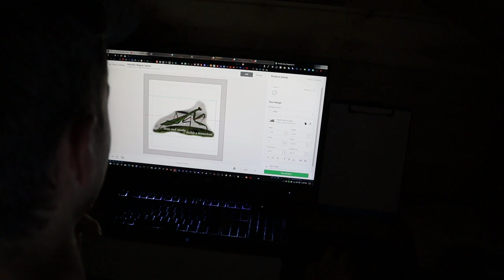How We Are Doing And What We've Been Up To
We are a family of 9 living in a 500 sq. ft. off grid home on 20 acres in the Ozarks.  We are endeavoring to put in "1000's of roots" on our land through permaculture design principles.

Please leave any thoughts or questions you may have in the comments below if they are enabled or on our Facebook page.  We would love to connect with you!

Mail: (No boxes please.  We live in a tiny house and try to keep only what we can use.  Thanks.)
Kip Smyth

Want To Support Us For FREE!?!